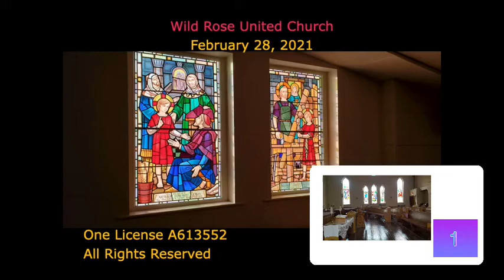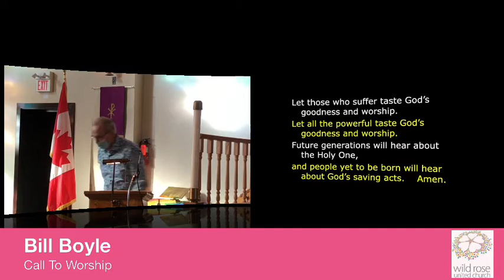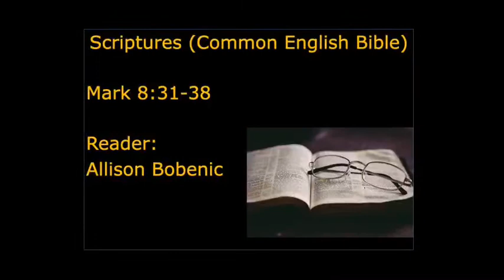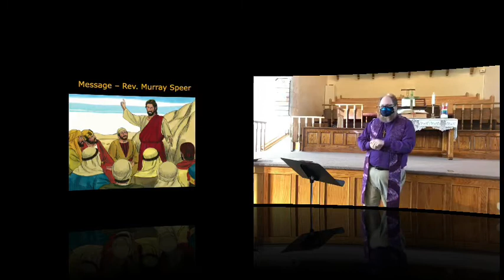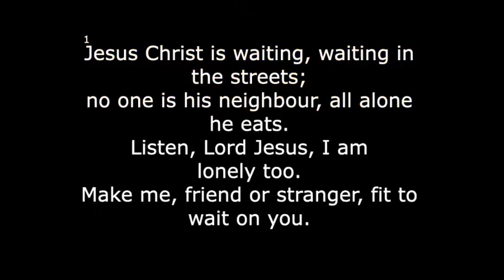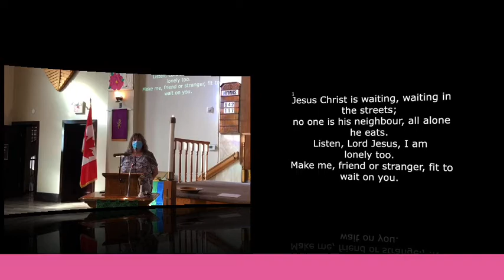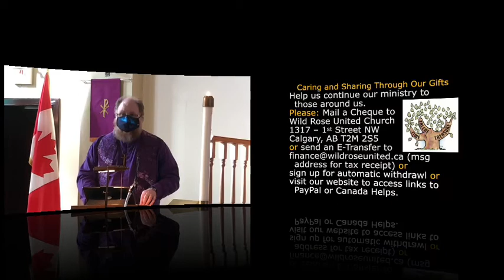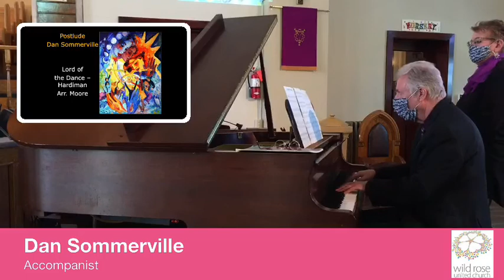Worship Service for Lent 2B- February 28, 2021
On this the second Sunday of Lent, Rev. Murray Speer is joined by Deb Boyle, Bill Boyle, Allison Bobenic, Linda Ellis, and our accompanist Dan Sommerville.

The following Songs are featured in our service:

The Rose-McBroom, arr. Coates
Be Thou My Vision- VU 642
Jesus Christ Is  Waiting- VU 117
He Was Despised- Handel, arr. Hand
Lord of The Dance- Hardiman, arr. Moore

Permission to stream/podcast music in the service is by ONE LICENSE A#-613552.